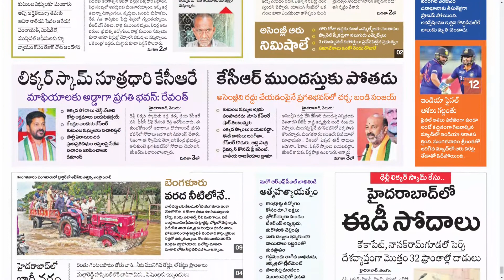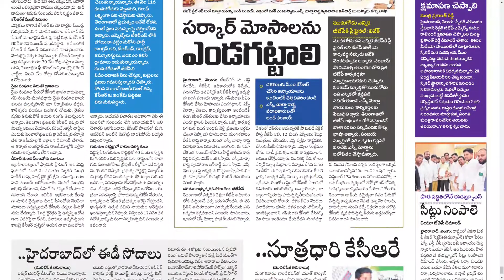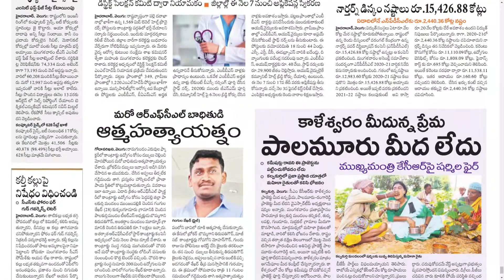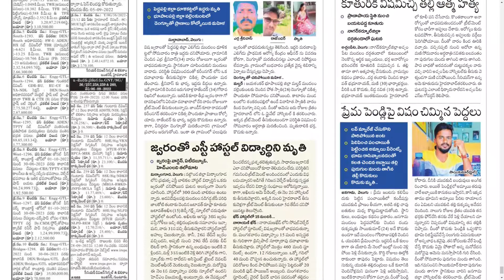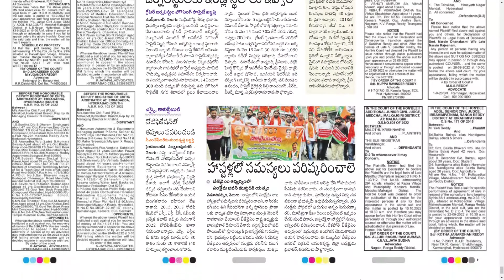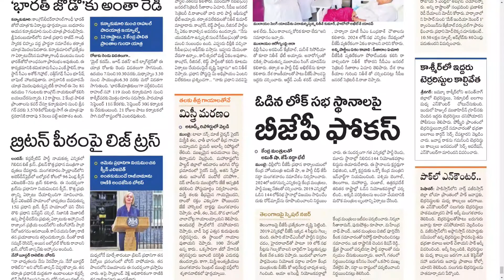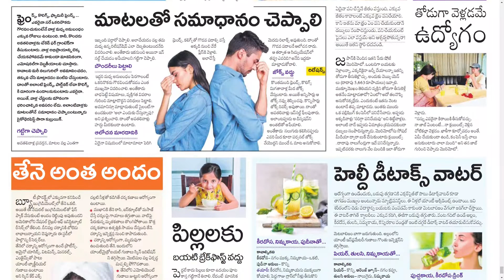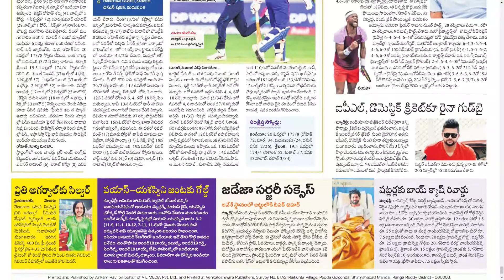VELUGU TS 7 SEPTEMBER 2022 WEDNESDAY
Telangana news
Ap news
Cricket news
Sports news
Cinema news
Bussines newspaper
Crime news
Chaduvu paper
Education newspaper
Eenadu antharyaami
Antharyami eenadu
Telugu antharyaami
Apprentice jobs
Vasundara paper
Eenadu vasundara
Eenadu karimnagar
Haaybujji paper
Prathiba
Eenadu pratibha newspaper
Prathiba paper
New intiatives by politicians
Telugu news
Gk questions